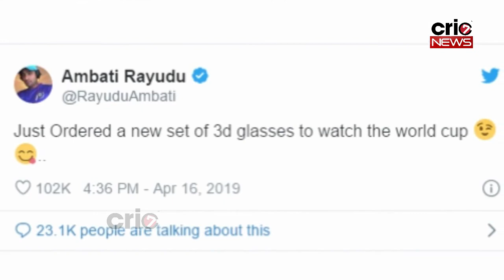Top 5 Controversies of Cricket in 2019